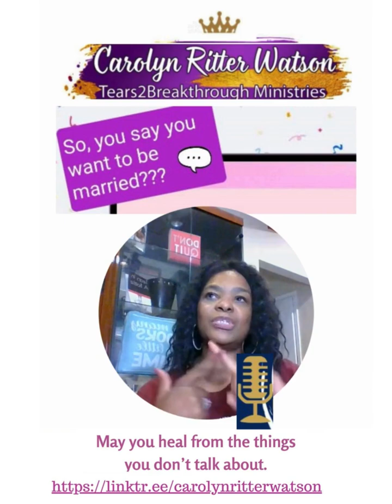Trauma and A Sexless Marriage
🛎 May you always be blessed and know that you're loved and protected eternally.
This world is such a dark place, so many are looking for an escape.  Come on over to my Breakthrough App

To support this ministry and help us continue to reach people worldwide,
when led to support: